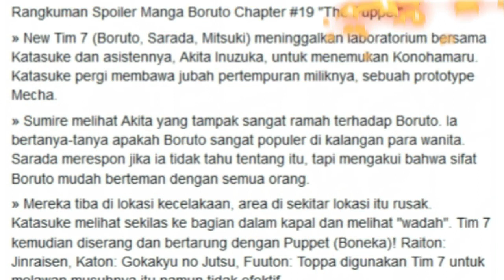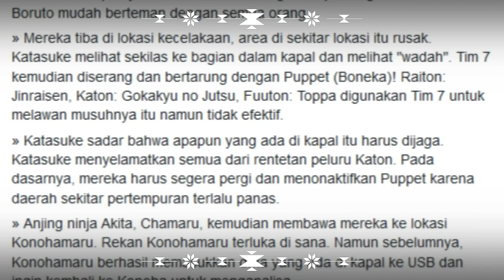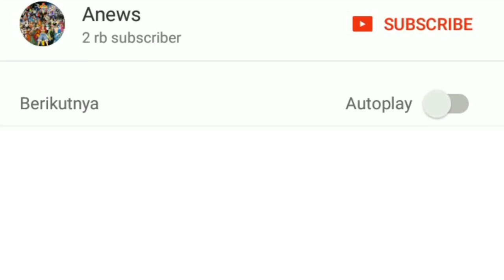KONOHAMARU VS AO - Rangkuman Spoiler Manga Boruto Chapter 19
Ok, selamat datang di Anews Channel kali ini kami akan membawakan informasi mengenai spoiler terbaru Manga Boruto chapter 19.
Dimana menurut Spoiler yang kami dapatkan kali ini ternyata membenarkan teori kami sebelumnya mengenai arti lenyapnya Konohamaru, tepatnya pada video yang berjudul Konohamaru lenyap Preview manga Boruto chapter 19, dan ternyata teori kedualah yang akan benar – benar terjadi.

Konohamaru VS AO ( Konohamaru bertarung Melawan sang Assasin Byakugan AO)
Boruto, Sarada Mitsuki dan Katasuke Bertarung Melawan Boneka di tempat Jatuhnya Balon Udara Miliki Organisasi Kara
Boruto Pergi menyelamatkan Konohamaru, Konohamaru Bertarung Melawan AO
AO VS Konohamaru akan menjadi penutup Chapter 19
Konohamaru tidak Mati di Chapter 19

semoga bermanfaat
serta Kami ucapkan banyak terimakasih bagi semua teman - teman yang telah mendukung kami selama ini

Terimakasih